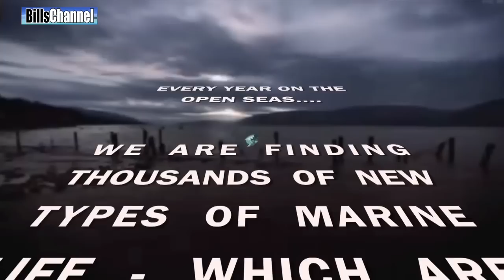LOCH NESS Monster Photo - real or fake?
Hey Guys Bill here... by now just about everybody has heard of the Loch Ness monster.  It's that unidentified creature nicknamed Nessie that supposedly lives in a Scottish Lake.

Ever since a tourist spotted what he called a "dragon" in 1933, people have been falling all over themselves to prove this monster really exists.  But no one has ever provided any definative proof.

Well, that may now have changed thanks to a smart phone and Apple Maps!

Members from the Official Lock Ness Monster Fan Club, using apple software, came up with this image. Its a satelite image used by apple maps.

It shows something with what looks like large flippers and a long ghostly tale in the same lake where Nessie supposedly lives

Now some people claim this is nothing more than boat wake, but a member of the Loch Ness Monster club asked me, "If it's a boat wake, then where is the boat?"

There is no boat seen in the photo as far as I can see.

On the other side of the argument,  it's hard to base anything on Apple Maps. I mean isn't this the same software that directed people to drive their cars off cliffs not to long ago?

So, now it's your turn, do you think the Loch Ness Monster is real? or are people just seeing things on their smartphones?  Let me know what your opinion is in the comment section below!